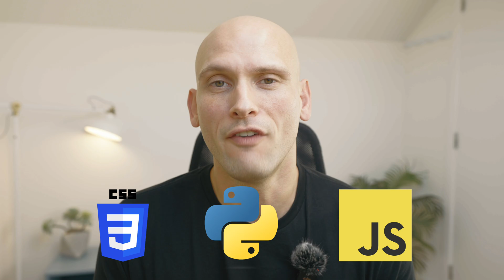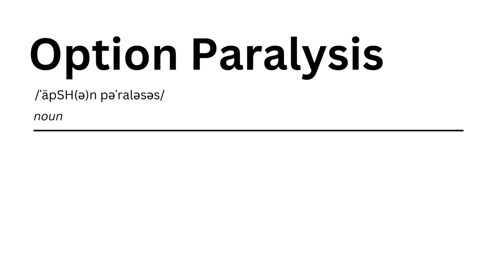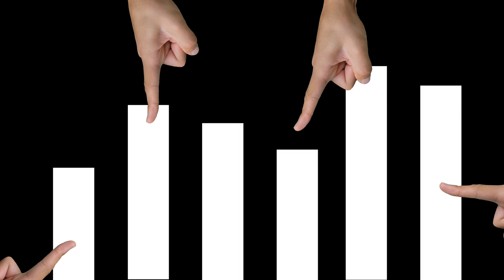Don’t let THIS stop you from making progress!